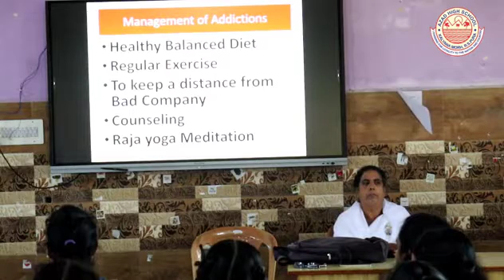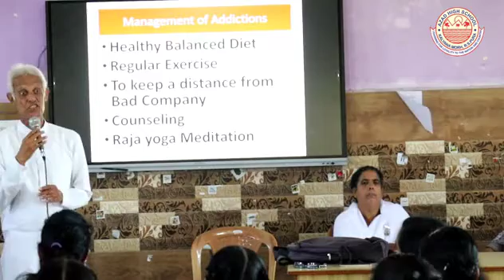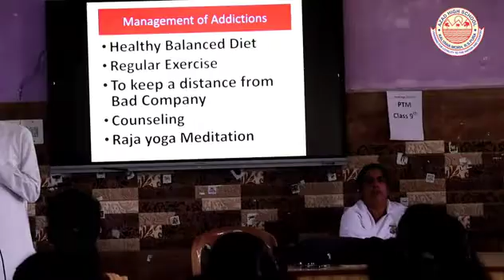Motivational Speech by Fr. Rajiv on Drug Addiction | Free fire and Pub g Addiction | Must watch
Dr. Rajiv is a motivational speaker from Brahamkumaris. He aware the students about the consequences of Drug addiction, free fire addiction and pub g addiction